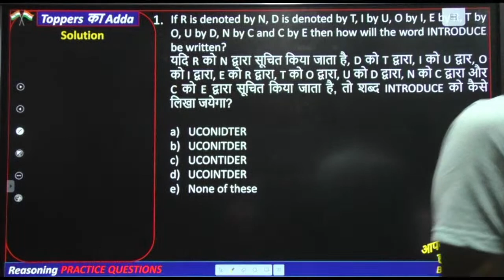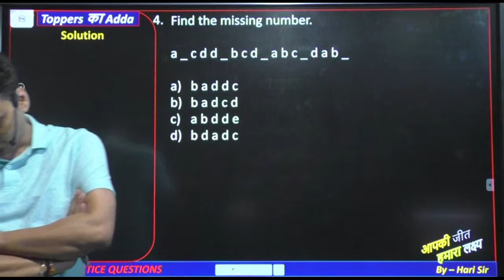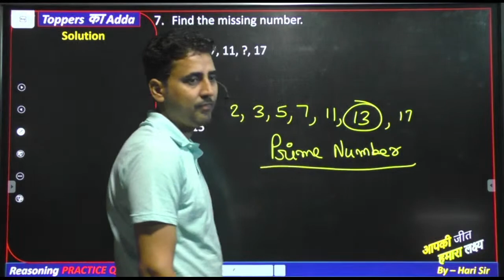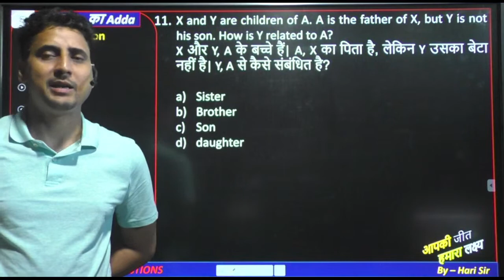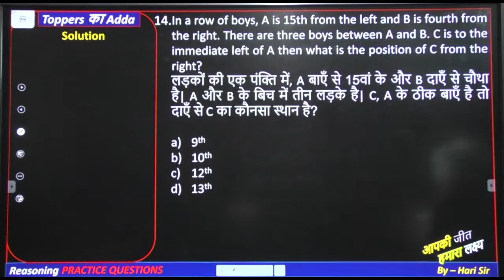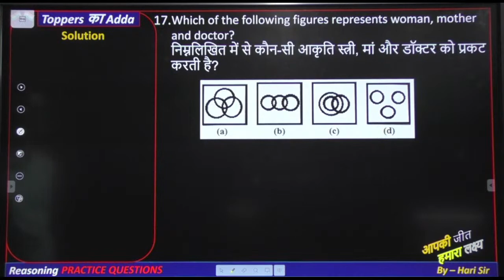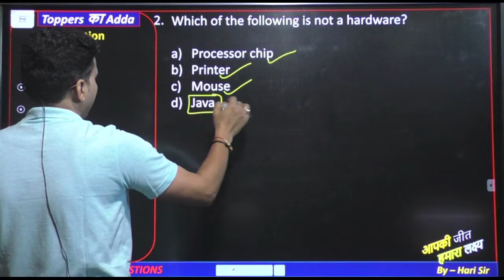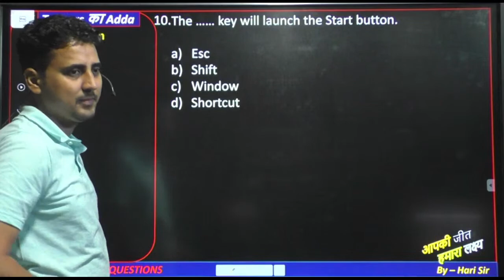37 | REASONING + COMPUTER PRACTICE SET | सफलता SERIES | ALL UPCOMING EXAMS | BY HARI SIR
🚀 DRDO (Tech-A) COPA (Computer Operator and Programming Assistant ) Tier- I ( Non tech + Tech):  👇

Helpline number:-
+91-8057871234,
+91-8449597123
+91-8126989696